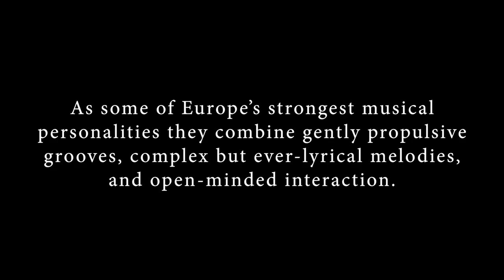Mário Laginha, Julian Argüelles and Helge Andreas Norbakken 'Setembro' NEW ALBUM (2017)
Edition Records announce the signing of world class trio featuring Portuguese pianist Mário Laginha, English saxophonist Julian Argüelles and Norwegian percussionist Helge Andreas Norbakken.

As some of Europe’s strongest musical personalities they combine gently propulsive grooves, complex but ever-lyrical melodies, and open-minded interaction and will release their debut album in Autumn 2017.